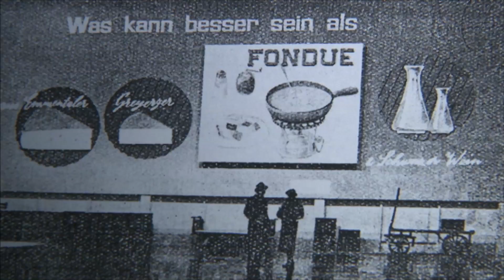Fondue, ein urschweizerisches Gericht? Alles geschicktes Marketing!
Dem Erfolg der geselligen Speise liegt vor allem gutes Marketing zugrunde. Eine Folge von «ECO kompakt».